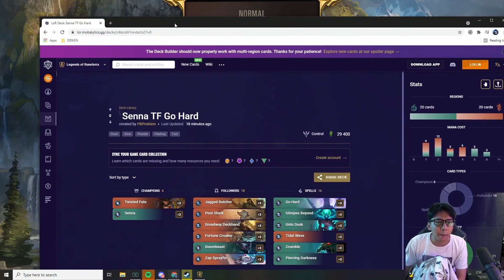INI DECK SEDEP JUGA! BISA ANCURIN KARTU DAN SOBEKIN KARTU MUSUH!! - LEGENDS OF RUNETERRA